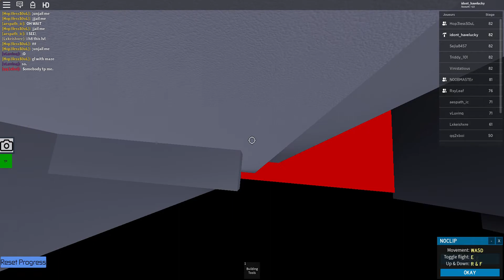Roblox - Lucky's Difficulty Chart Obby - How To Enter In The Secret Obby